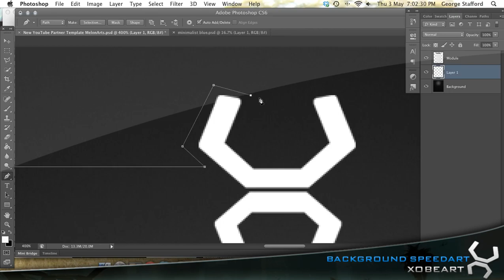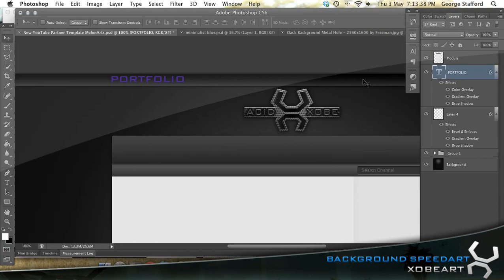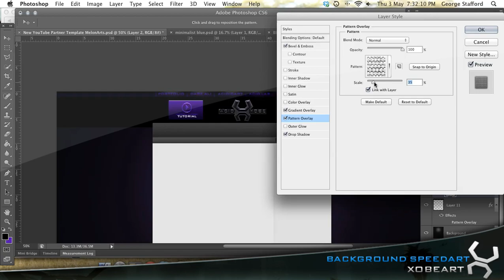Personal Background SpeedArt.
One of my favourite 2d backgrounds that I have designed, although a few tweaks were needed in the final design. Be sure to leave a rating and feedback depending on what you guys thought of it!

AcidicArt!